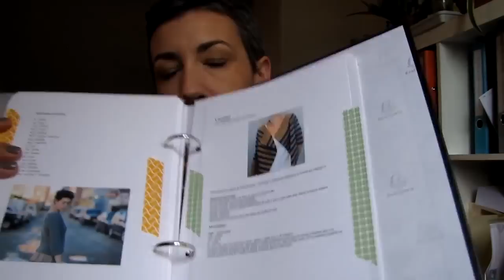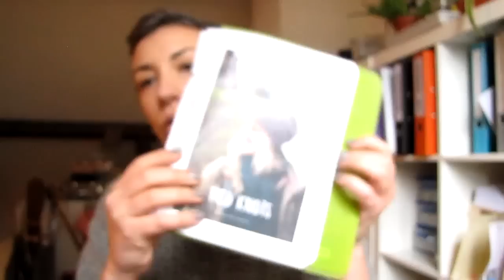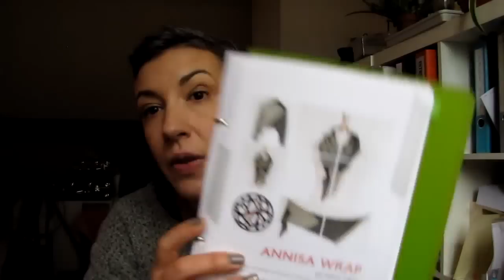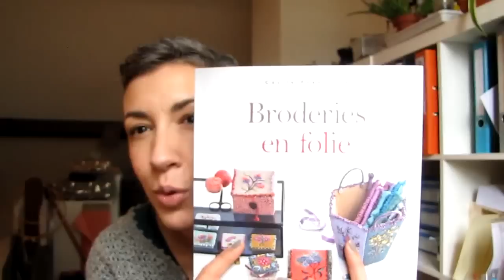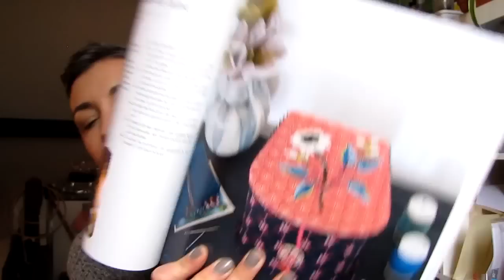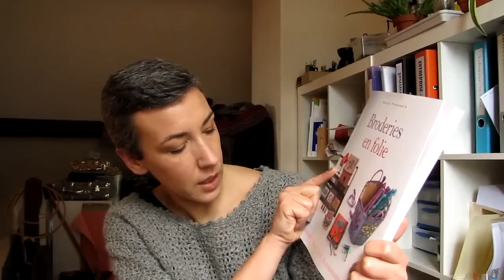Podcast créatif : Episode #11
⇩⇩ PLUS D'INFOS PAR ICI ⇩⇩

Ouvrages terminés
Masgot

Broderie
Broderies en folie Broché de Cecile Franconie

p i n t e r e s t e →